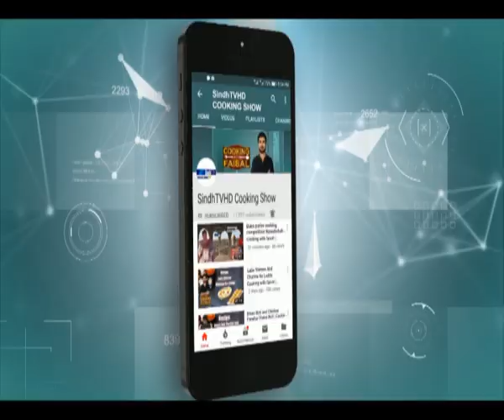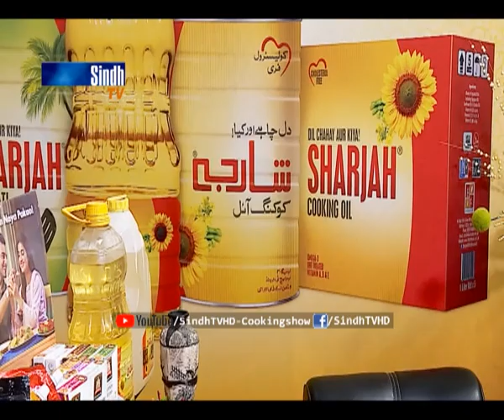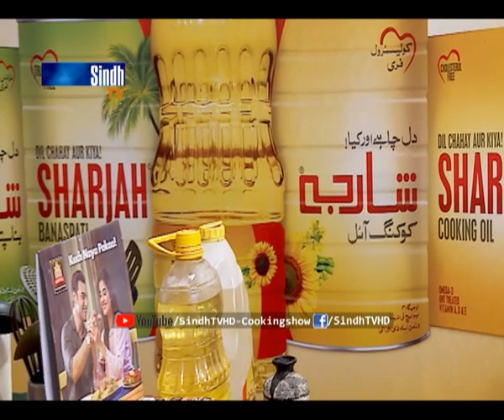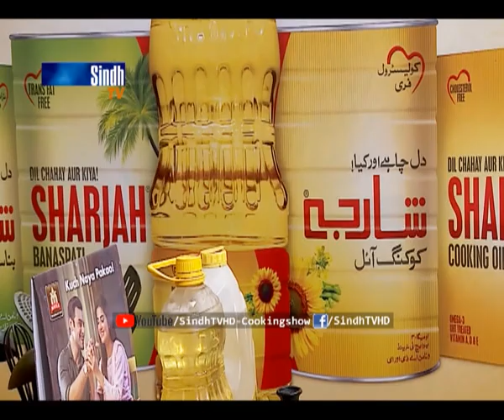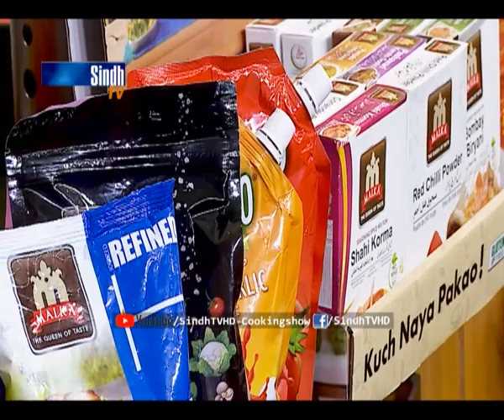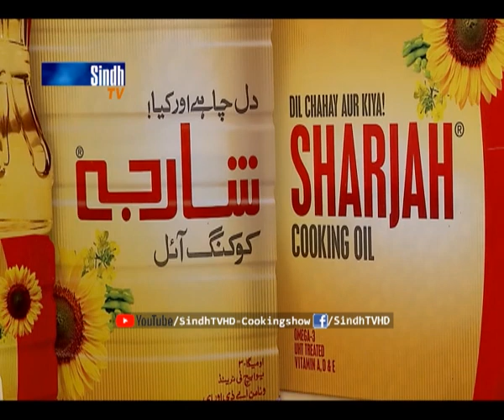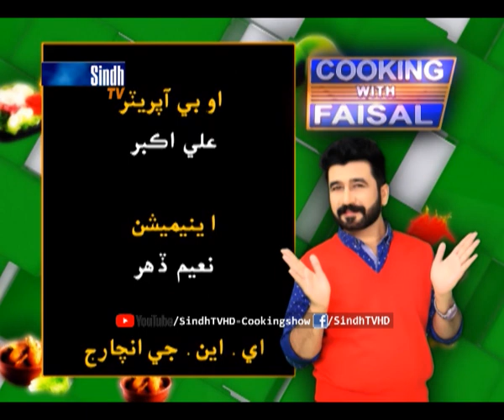Frying Pan Pizza | SindhTVHD Cooking Show | Cooking with faisal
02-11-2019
Recipes: Frying Pan Pizza
Chef: Faisal Memon
Director: Syed Khalid Shah